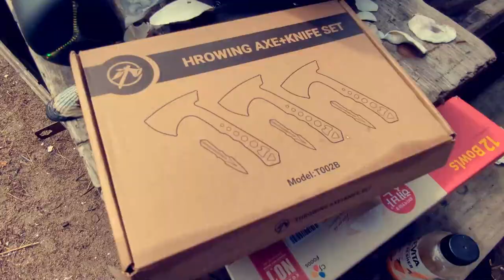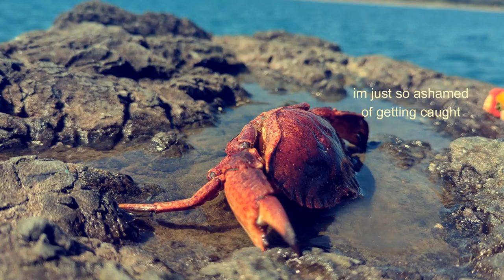Doran Regional Campground | Clamming | Gaper Clams| Crabbing | Jetty | Catch & Cook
My family and Friends went Camping @ Doran Regional Campground in California. Tag along with us!  It's my first time going clamming and it was a real struggle in the beginning not really knowing what to do. I had no idea I was supposed to stick my hand down the hole and feel for the clam. once I knew that, I was getting one after another. We ended up catching a LOT! My friend Chau made Clam Linguine and it was delicious!